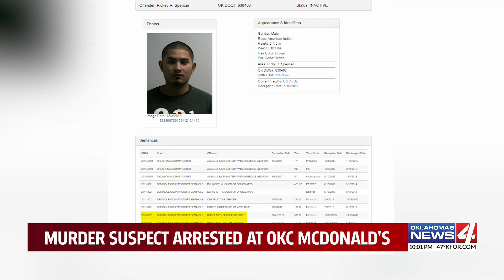Murder suspect arrested at OKC Mcdonalds